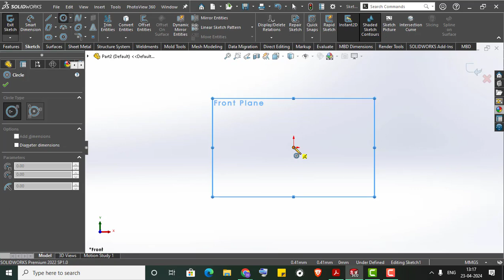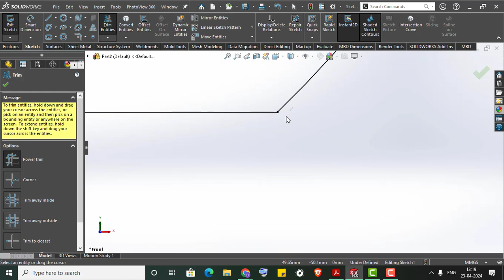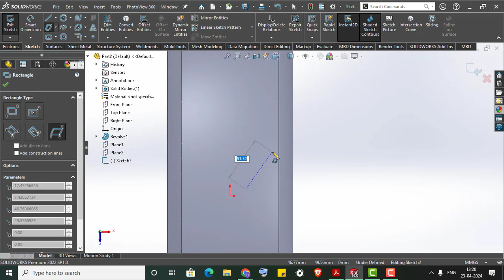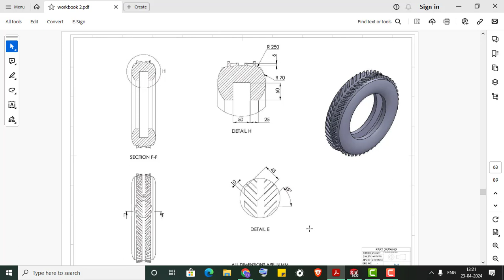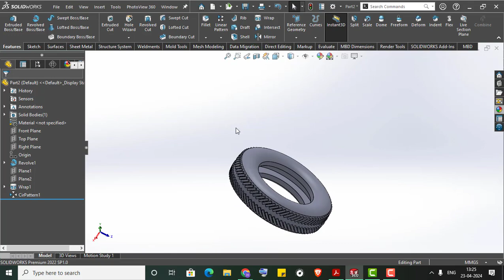Solidworks | Solid Modeling | Tyre